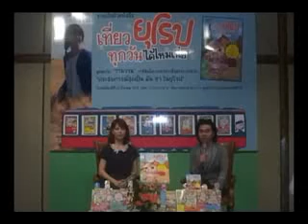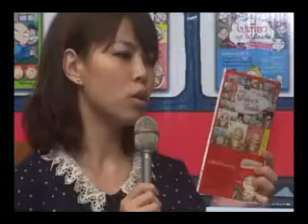เที่ยวยุโรปทุกวันได้ไหมเนี่ย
งานเปิดตัวเที่ยวยุโรปทุกวันได้ไหมเนี่ย